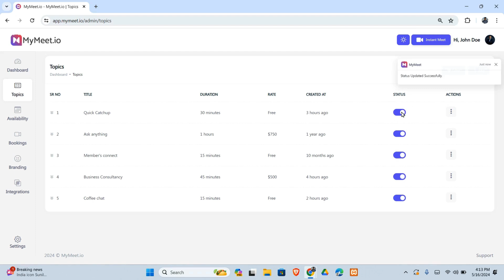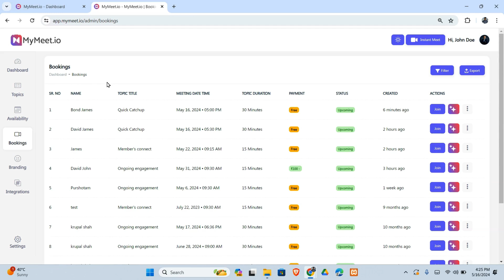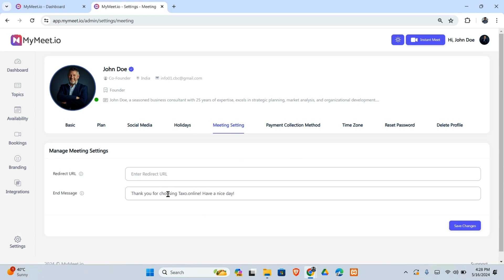Book More Client Meetings in 2024 with MyMeet.io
MyMeet.io is an Al-powered platform that helps you schedule, video chat, transcribe, and summarize client meetings.

Schedule, meet, and summarize client meetings with this Al-powered platform

It’s hard to connect with clients when setting up a meeting involves so many awkward steps. (“I know it looks like spam, but that’s a Zoom link invite.”)

The thing is, all the back-and-forth to set up a meeting isn’t just wasting your time—it’s also chasing away customers and hurting your reputation.

If only there was an AI-powered platform that lets you deliver better client experiences with personalized booking pages, seamless scheduling, and instant meeting summaries.

Introducing MyMeet.io.